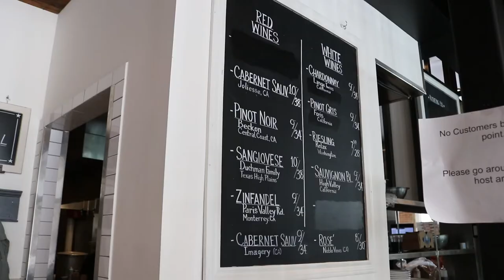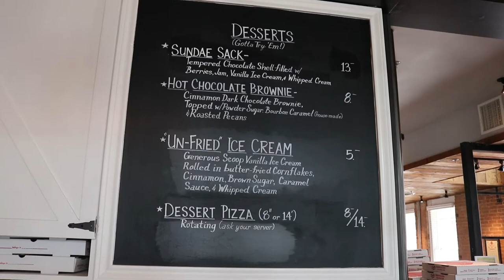Forney Feature - Eno's Pizza Tavern